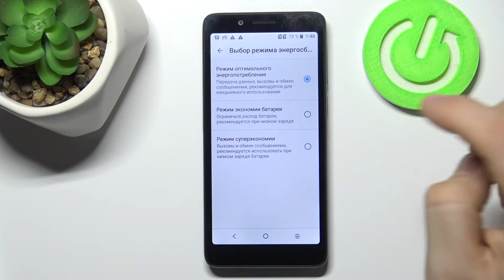Режим энергосбережения на Alcatel 1c 2019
Чтобы узнать вы могли узнать как можно больше информации о мире техники и Alcatel 1c 2019, мы создали сайт
Всем привет, дорогие друзья, В этом видео мы покажем как на Alcatel 1c 2019 включить энергосбережение. Режим энергосбережения в смартфоне Alcatel 1c 2019 позволяет сэкономить заряд когда это так нужно. Также режим энергосбережения на Alcatel 1c 2019 откулючает некоторые функции.

Как включить режим энергосбережения на Alcatel 1c 2019? Как выключить режим энергосбережения в Alcatel 1c 2019? Как войти в режим энергосбережения на Alcatel 1c 2019? Что такое режим энергосбережения в Alcatel 1c 2019? Как пользоваться режимом энергосбережения в Alcatel 1c 2019?